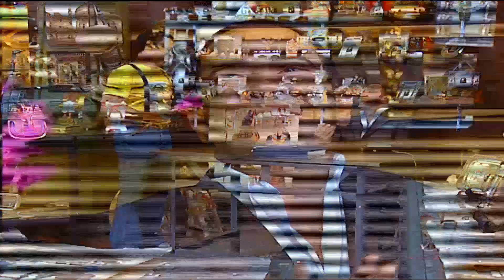هتموت ضحك من كوميديا رمزي لما شاف اجانب فى البازار وحب يشغل دماغه عشان يكسب منهم 🤣🤣